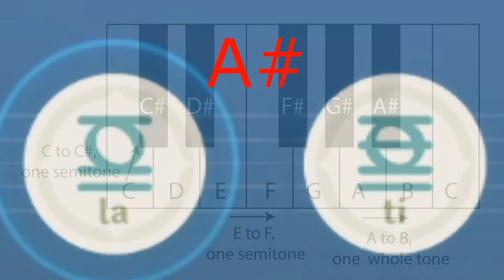Pirates of the caribbean - Windsong Lyre.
Mmm? Give me a new lyre, this has been broken. Am... and some booze.